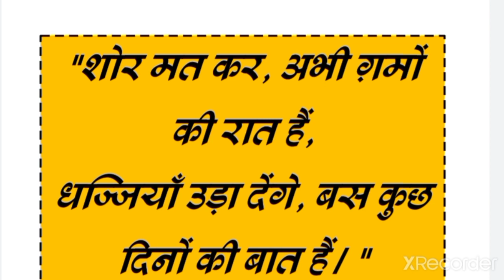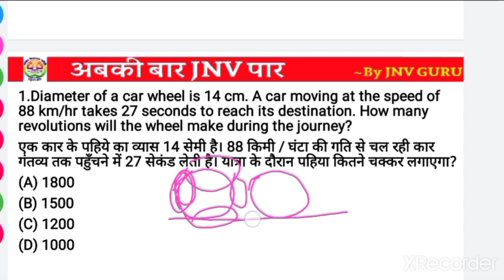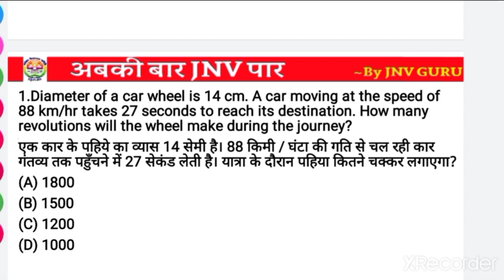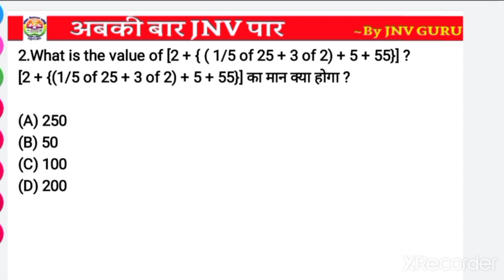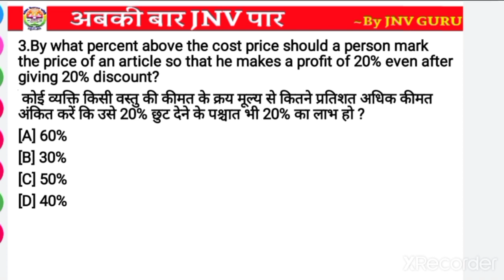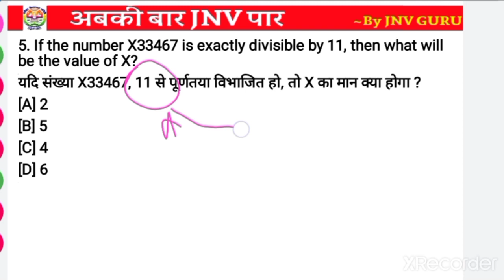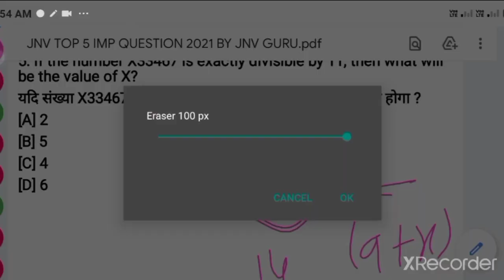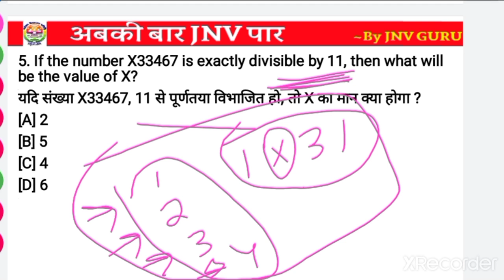11 अगस्त Top 5 Most Important Question|Part-3| Class 6 jnv maths ke important question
❤️ My Family❤️
आप सभी कैसे है और आपकी पढ़ाई कैसी चल रही है नीचे कमेंट में जरूर बताए । घर पर रहो,और सेफ रहो! और अपने माता पिता की सेवा करो!

      ❀MOST IMPORTANT VIDEOS FOR NAVODAYA STUDENTS❀

❤️TWITTER ID☞  @Ritik82330276
❤️INSTAGRAM ID☞ @myself_ritik_06
❤️FACEBOOK ID☞ Coming soon
❀विडीओ में एक भी पांइट आपको अच्छा लगे तो❀ ☞
✓$HARE
                                  ❀Chapter❀
QUESTION LIST
00:00 MOTIVATIONAL QUOTES
00:21 1st Important Question
04:56 2nd Important Question
06:40 3rd Important Question
10:40 4th Important Question
12:22 5th Important Question
14:16 Home Work Question

navodaya important question 2021,
navodaya important question 2021 class 6,
navodaya important question class 6,
navodaya important question part 1,
navodaya important questions dd sir,
navodaya vidyalaya important questions,
navodaya ke important question,
navodaya vidyalaya important questions 2021,
jawahar navodaya vidyalaya important
questions,
jawahar navodaya vidyalaya important questions 2021,
jawahar navodaya vidyalaya most important question 2021,
jawahar navoday vidyalay ke important question,
jawahar navodaya vidyalaya ka important question,
navodaya maths important questions,
navodaya vidyalaya entrance exam maths important questions,
navodaya vidyalaya maths important
questions,
         Mp navoday exam news
 2021  bss,jawahar navodaya vidyalaya,jnv,jnv entrance exam,jnv maths,jnvst,navodaya vidyalaya entrance exam,
जवाहर नवोदय विद्यालय,नवोदय विद्यालय प्रवेश परीक्षा

                                ❀ # tags❀
🙏 घर 🏘️ पर रहो सेफ रहो 🙏                     ~ᴛʜᴀɴᴋꜱ ꜰᴏʀ ᴡᴀᴛᴄʜɪɴɢ😍